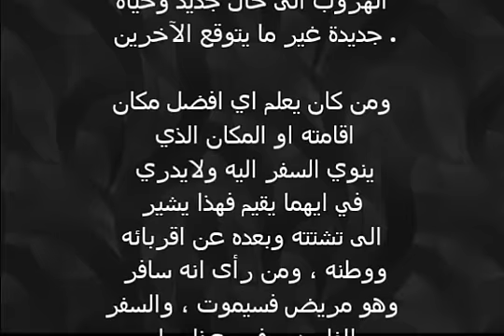تفسير حلم السفر بالطائرة في المنام